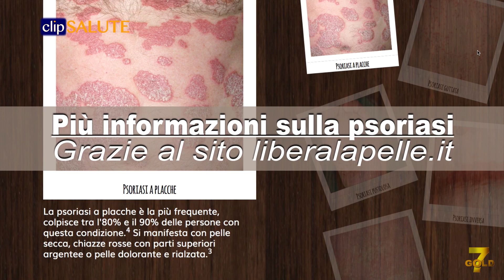Più informazioni sulla psoriasi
Grazie al sito liberalapelle.it

Nel video:
Giuseppe MONFRECOLA
Tesoriere SIDeMaSt - Società Italiana di Dermatologia medica
Valeria CORAZZA
Presidente Amici della Fondazione Natalino Corazza Onlus